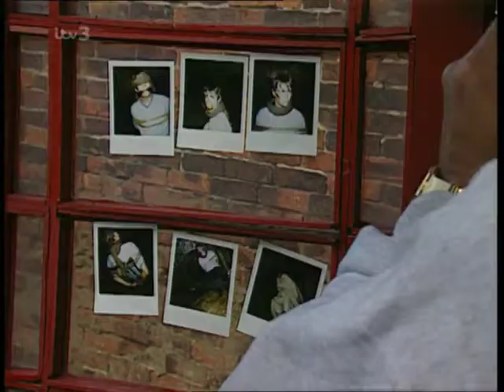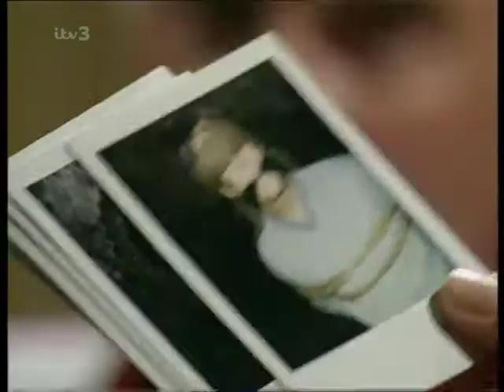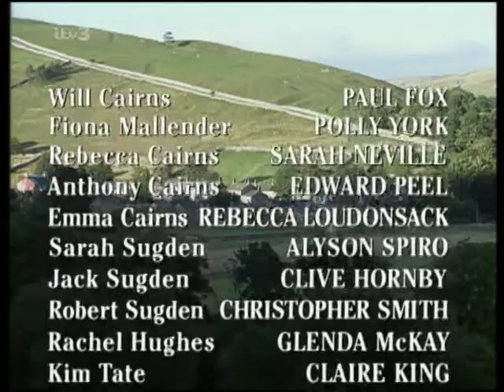Emmerdale 1997 09 24 PDTV x264 SS